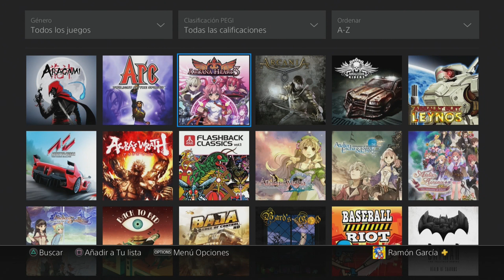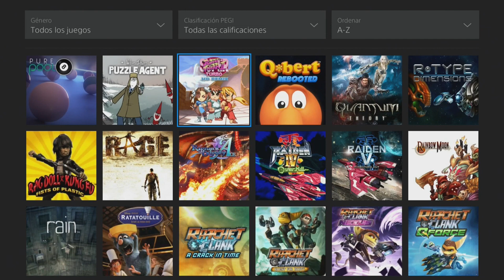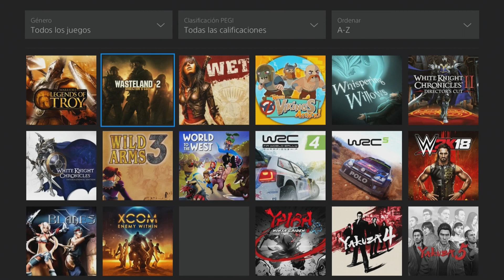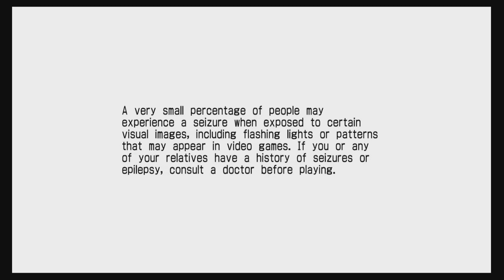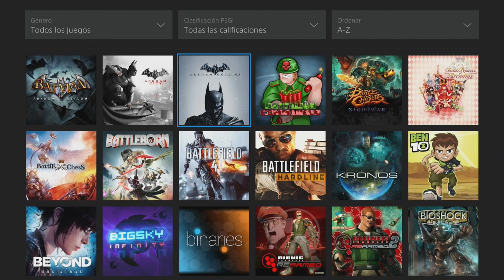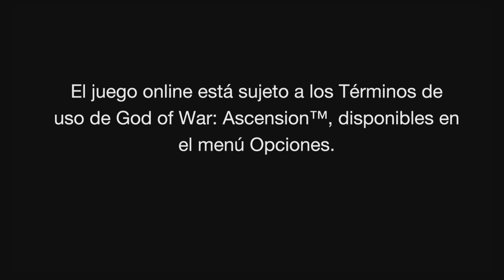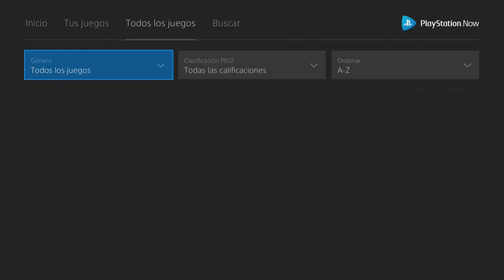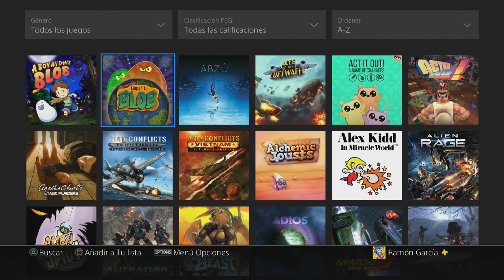Probando Playstation Now - ¿Merece la pena?